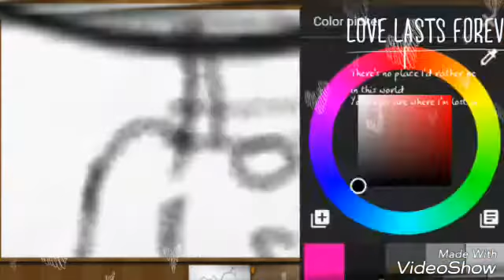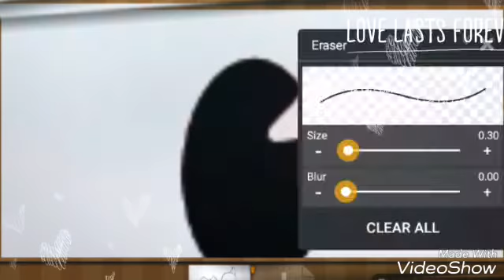Bendy x Boris (Speedpaint) READ DISC!!!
IF YOU DON'T LIKE THIS GO AWAY AND DON'T HARASS ME OK???

The fandom did this to me... WHYYYYY??!!

[Programs]
Flipaclip
Ibis-PaintX
Videoshow

Audio: just a dream [Christina grimmie / Sam Tsui]

(Jelpurtiy I SHIP IT! 👍)